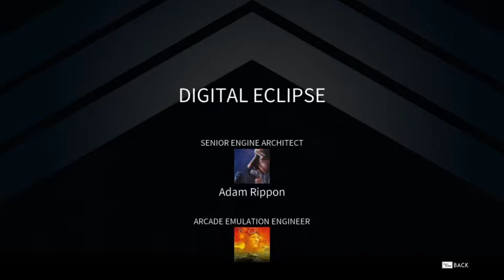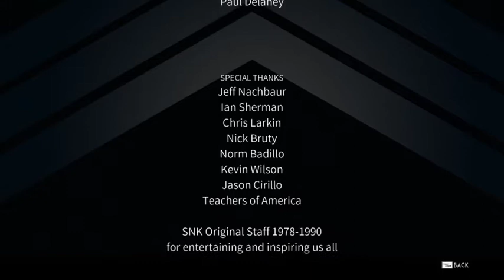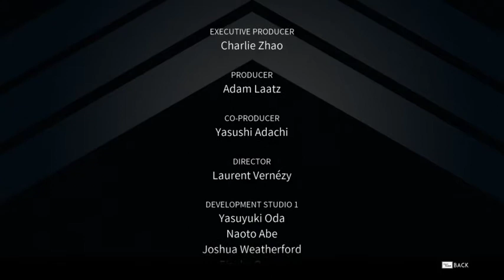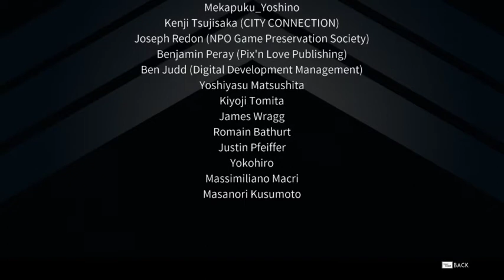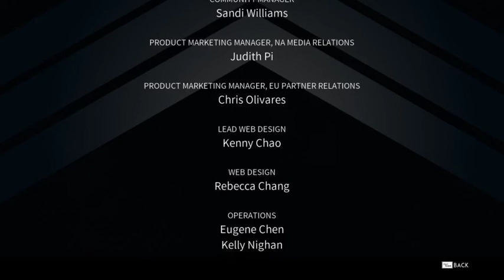SNK 40th Anniversary Collection - Credits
Credits from the PC version of SNK 40th Anniversary Collection.